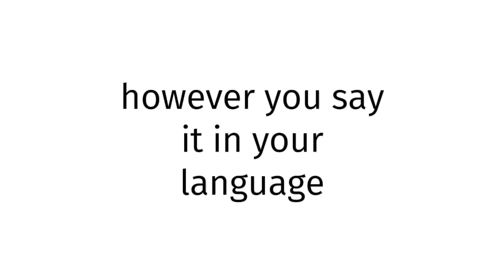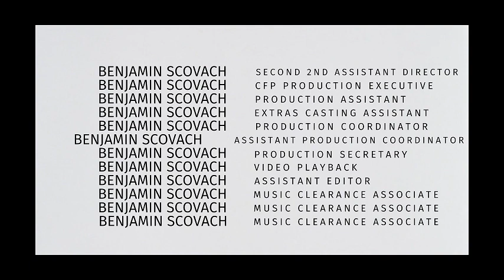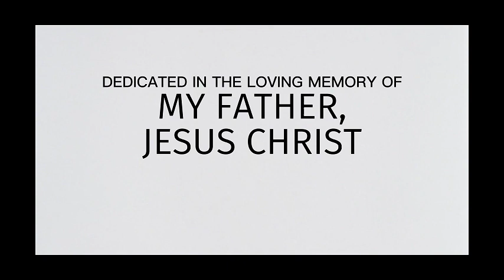How to pronounce Namibia XX 2025?(CORRRECTLY)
Welcome!
Throughout the entirety of my channel, you will learn to pronounce vocabulary the correct way. In today’s video, you will learn to pronounce Namibia XX 2025 the correct way.
Timestamps below:
0:00 intro
0:27 word of the day
0:37 examples of word
0:51 ending

thelastgoodamerican
lastgoodamerican
benjaminscovach